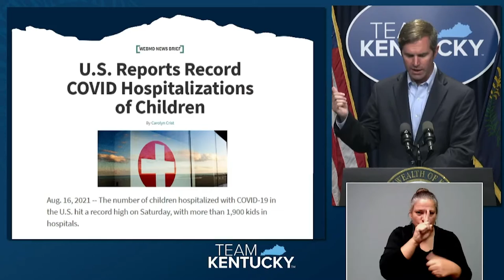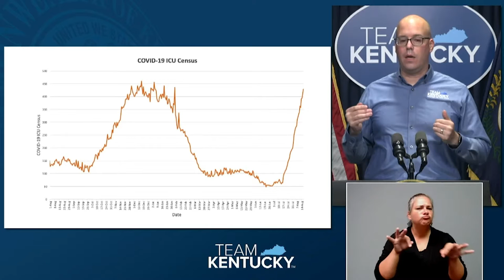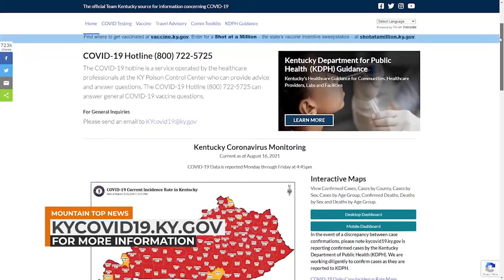Governor Beshear Encourages Vaccines and Masks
Kentucky Governor Andy Beshear encouraged Kentuckians to wear masks and get vaccinated to reduce the spread of COVID-19 and decrease the amount of hospitalized individuals on Monday, August 17.